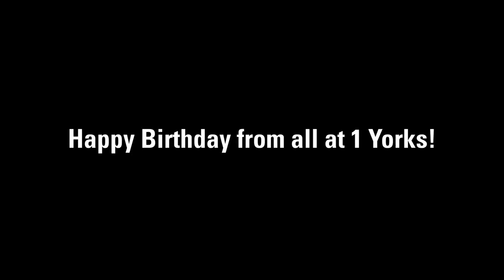Captain Tom 100 Today 16